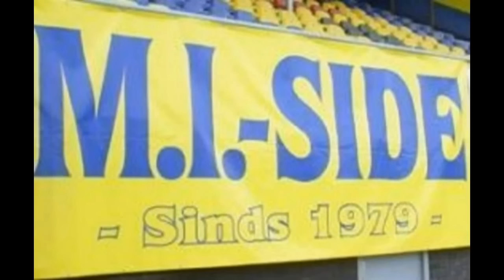S.C. Cambuur - MVV Maastricht: 1-3 Sfeer Impressie M.I. Side Ultras + Goal Cambuur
sfeer tijdens: Cambuur - Mvv
Seizoen: 12/13